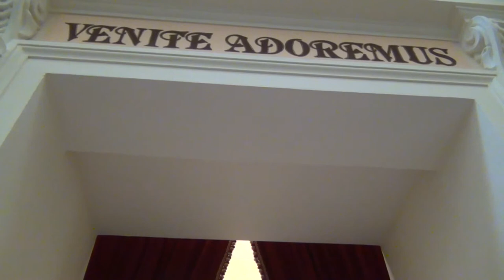Cappella del Santissimo Sacramento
Adorazione Eucaristica in Basilica ogni giovedì dopo la S. Messa. (Video Michele Rosafio)